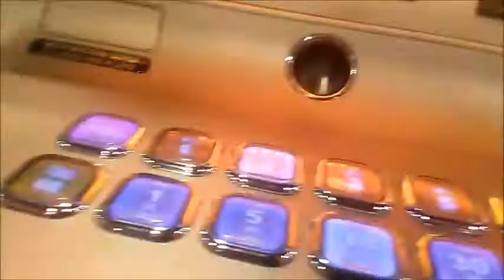High Stakes bonus 30